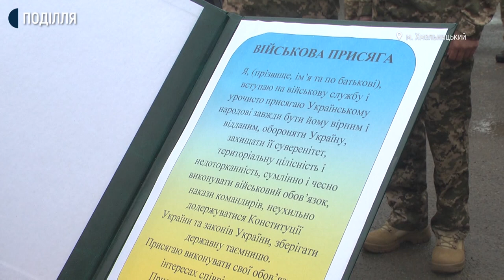Розпочались семиденні навчальні збори резервістів Хмельниччини